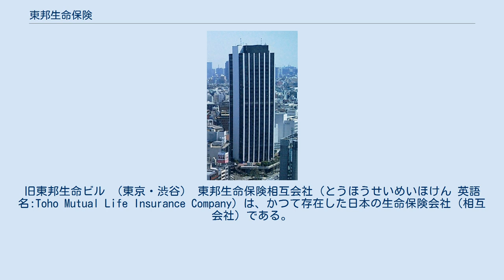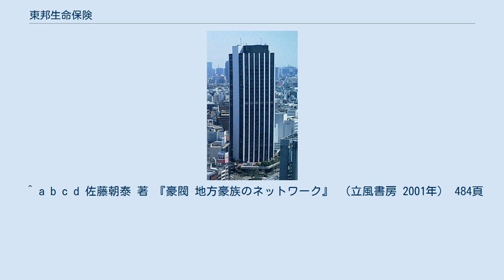東邦生命保険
旧東邦生命ビル （東京・渋谷） 東邦生命保険相互会社（とうほうせいめいほけん 英語名:Toho Mutual Life Insurance Company）は、かつて存在した日本の生命保険会社（相互会社）である。
1999年（平成11年）6月に経営破綻し、保有していた保険契約は外資系のAIGエジソン生命保険を経てジブラルタ生命保険に引き継がれている。
 東京都渋谷区の金王坂にあったかつての本社ビル「東邦生命ビル」は「渋谷クロスタワー」となり、銀座にあった旧本社ビル「銀座東邦生命ビル」は建て替えられ、商業施設「ZOE銀座」となっている。
 明治時代に設立された徴兵保険会社「第一徴兵保険」を前身とする生命保険会社で、第二次世界大戦後に東邦生命保険相互会社となった。
歴史的経緯から駐屯地や地方本部といった自衛隊施設へ出入りする営業を行っており、自衛官世帯の契約が多いことでも知られていた。
他社で自衛隊施設での営業を行っていたのは協栄生命のみであった。
 東邦生命は、太田一族が3代80年以上にわたり同族経営を続けてきた会社である。
1995年（平成7年）7月、同社社長であった太田清蔵 (6代目)が18年間君臨した同社を去り、太田家や東邦生命にとって歴史的な出来事となった。
明治期に博多の実業家であった太田の祖父が、経営再建のため上京して以来続いていた太田一族による支配に幕が下ろされた。
 株価の下落による運用株式の評価損発生や融資先の不良債権処理に加え、予定利率の逆ざやによって1997年（平成9年）には財務基盤の悪化が明らかとなった。
このため、東邦生命はアメリカの大手ノンバンクであるGEキャピタルと資本提携、以下のような新旧分離に似たスキームを用いての経営再建を目指した。
 先ず東邦生命とGEキャピタルの合弁（議決権所有はGE:9、東邦:1）で「GEキャピタル・エジソン生命保険株式会社」を新設した。
東邦生命の新規募集事業と営業部門の従業員についてはエジソン生命へ包括移転され、東邦生命としての新規契約は停止、この時点で東邦生命は既存保険契約の保全管理を主に取り扱う会社となった。
 GEキャピタル・エジソン生命として新規契約を締結した生命保険については、東邦生命へ再保険をかけて、年500億円程度の資金を支払い、東邦生命の財務体質の改善を図ることとなった。
 しかしながら、この再建策に当たっては経済概況予測が甘く見積もられ、株式評価損の更なる計上と不良債権の増加による貸倒引当金の積増を余儀なくされた。
また、1997年（平成9年）度だけでも前年比20%程度の保険契約の満期・中途解約の続出による資金流出があった。
 1999年（平成11年）3月期決算での債務超過状態が確実視されていたが、東邦生命は同月、劣後ローンで450億円余りを調達した。
さらに、渋谷の本社「東邦生命ビル」の信託受益権を約200億円でゴールドマン・サックスへ売却した。
これらの資金はそれぞれ運転資金に充当されたとみられた。
 同様の形態で外資系金融と組んで自主再建を図る手法は「東邦生命方式」と呼ばれ、後に千代田生命保険も試みたものの、千代田生命は提携が破談となり経営破綻した。
 1999年（平成11年）6月4日、同年3月期決算で2000億円を超える債務超過と見込まれ、トーマツによる監査では意見不表明とされた。
同日、金融監督庁による業務停止命令が発令され、経営陣は自主経営の断念を表明、東邦生命は名実ともに経営破綻に至った。
 破綻処理に当たってはGEキャピタルがスポンサー、GEキャピタル・エジソン生命が受け皿会社に名乗りを上げた。
生命保険契約者保護機構とエジソン生命の拠出金により、養老保険などの責任準備金は最大1割削減、個人年金保険などの予定利率は強制的に引き下げられたが、死亡保障などは特例で保護の上、ほとんどの契約は社名変更したGEエジソン生命へ契約移転（承継）された。
2001年（平成13年）に契約移転分について契約者配当金が一部削減されたものの支払われている。
 同社は2003年にAIGが買収し、2002年（平成14年）からAIGエジソン生命と改称し、かつて東邦生命方式による再建を画策した旧千代田生命（AIGスター生命保険）と同一資本下に入った。
2012年1月にエジソン生命と共にジブラルタ生命保険へ吸収合併された。
 ^ a b c d 佐藤朝泰 著 『豪閥 地方豪族のネットワーク』 （立風書房 2001年） 484頁